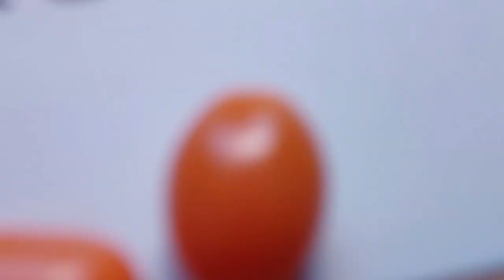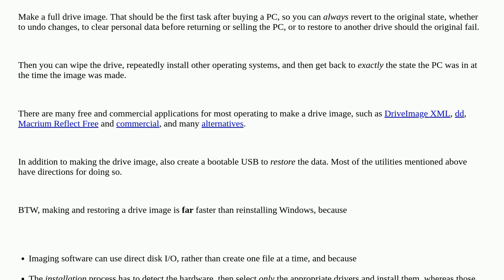How to reinstall OEM copy of Windows 11?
A special thanks goes out to the community

  windows-installation windows-11 reinstall